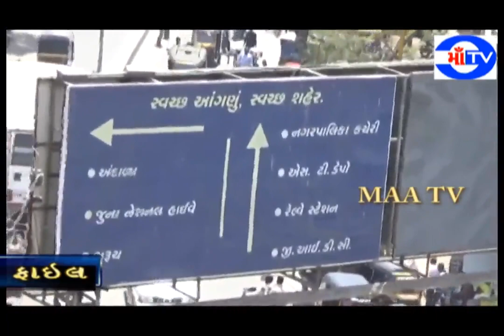માં ટી.વી.10-07-2020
રાજ્યના સહકાર મંત્રી ઈશ્વરસિંહ પટેલના ભાઈ વિજયસિંહ ઉર્ફે વલ્લ્ભદાસ પટેલનો 2 દિવસ પૂર્વે કોરોના રિપોર્ટ પોઝેટીવ આવતા તેમને ખાનગી હોસ્પિટલ ખાતે ખસેડવામાં આવ્યા હતા